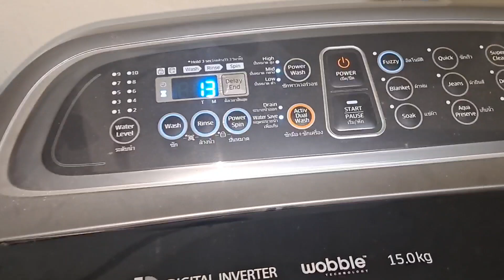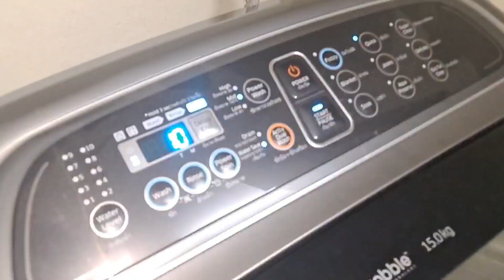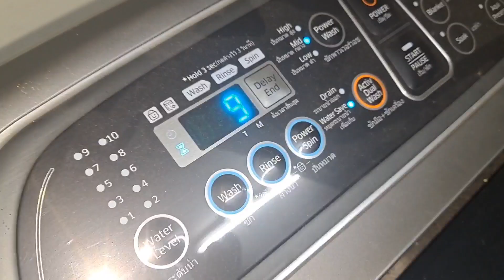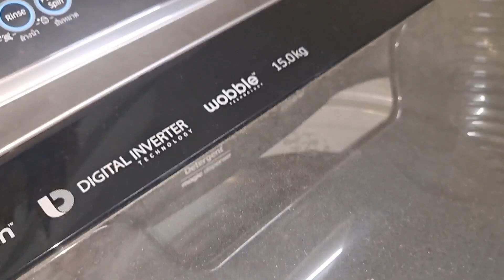ช่างแมวตรวจเช็คซ่อมเครื่องซักผ้าฝาบน SAMSUNG INVERTERใช้มา2ปีรุ่น WA15J6750Sอาการซักไม่จบโปรแกรม EP2